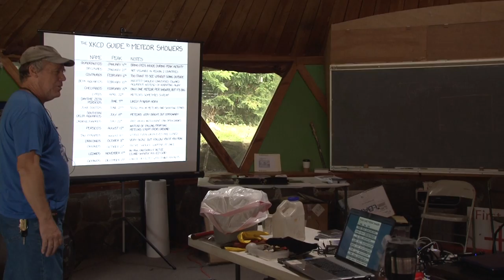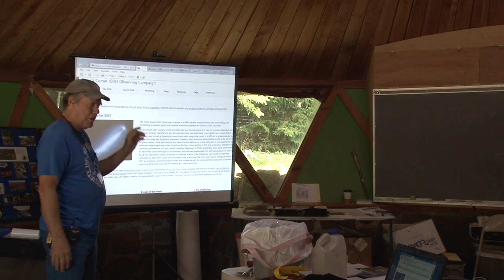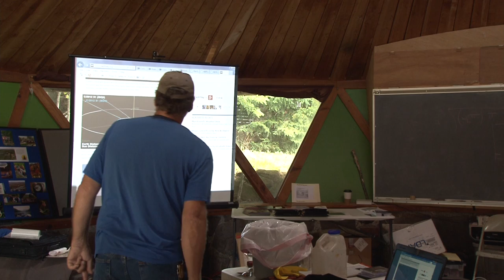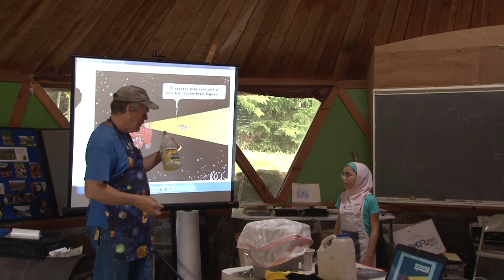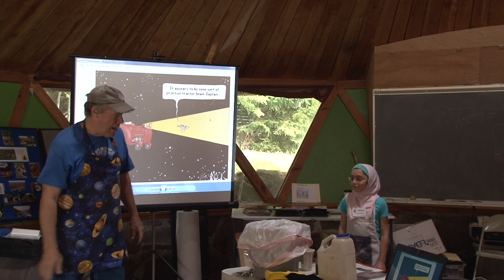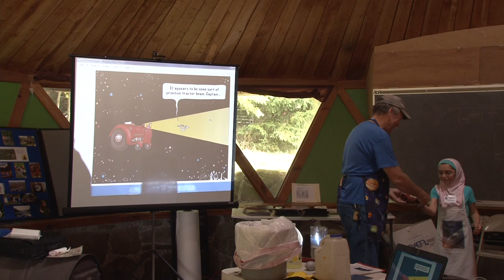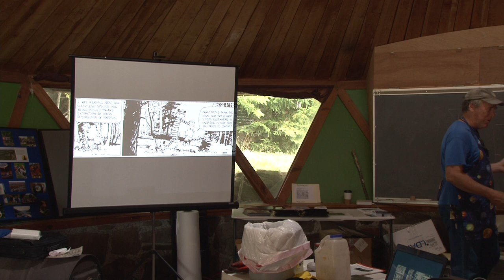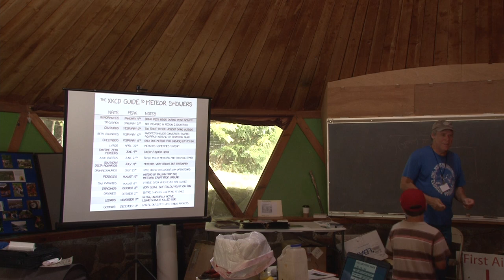Skip Bird presents at AHSP 2013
Skip Bird presents "The Great Comet ISON is Coming (or not)!" at the 2013 Almost Heaven Star Party